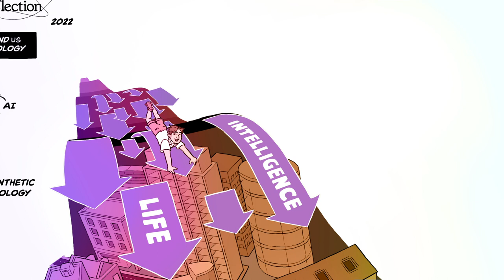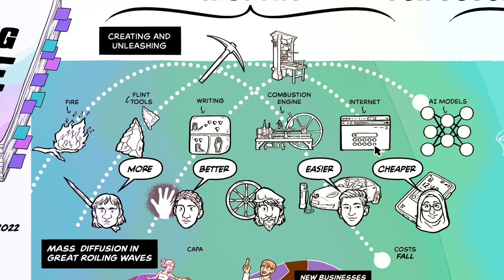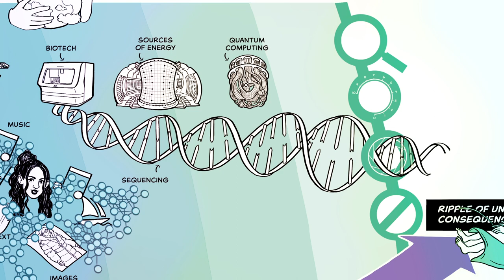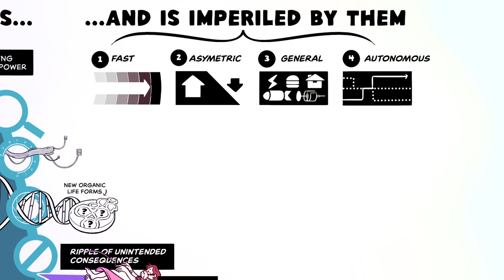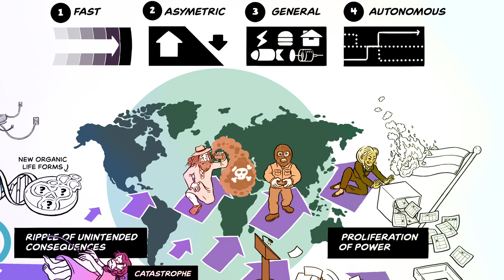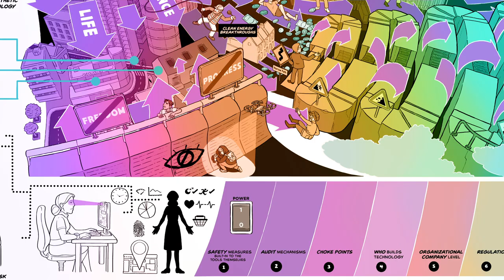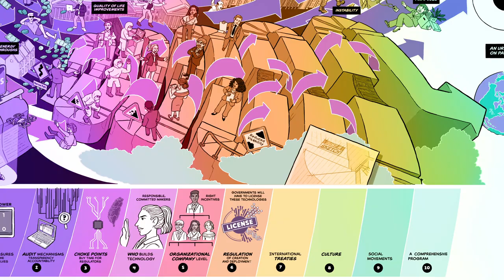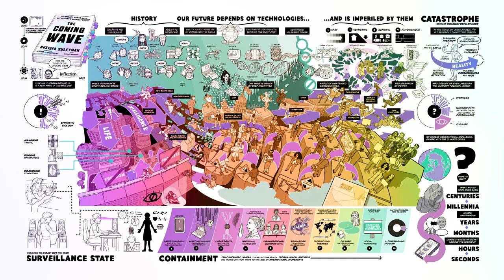The Coming Wave animation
From one of AI’s leading entrepreneurs, The Coming Wave is an urgent warning of how a wave of AI and synthetic biology will transform the world, introducing new risks, threatening the nation state and leading humanity towards catastrophe or dystopia. Mustafa Suleyman sets out the existential dilemma of our times and describes how only “containment” can save us.